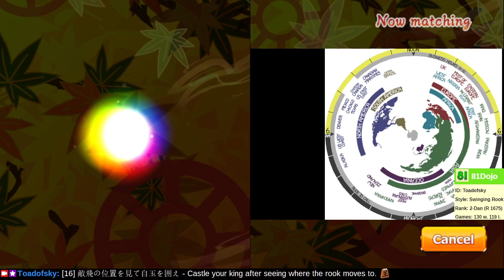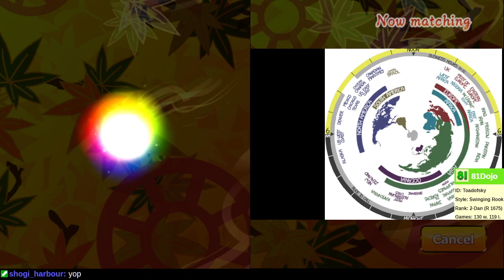[218] Road to 1-Dan on Shogi Wars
[遊び駒を活用せよ] Activate idle pieces.